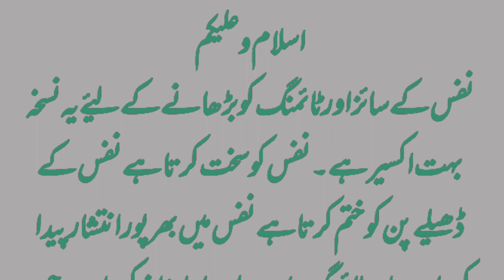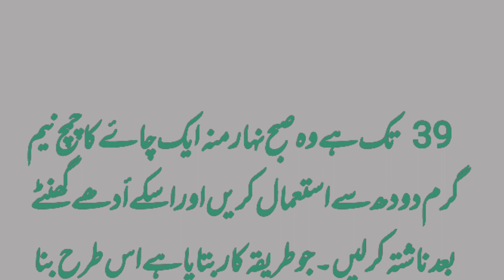Mix these things in green cardamom and enjoy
Nafs ki timing or size badhane ka munfarid nuskha